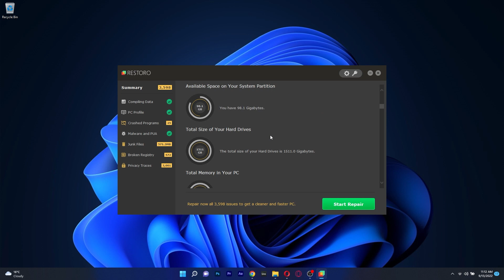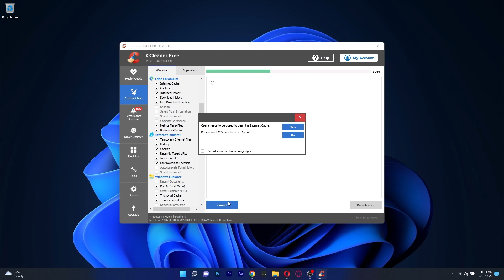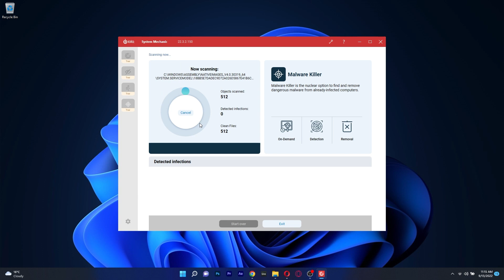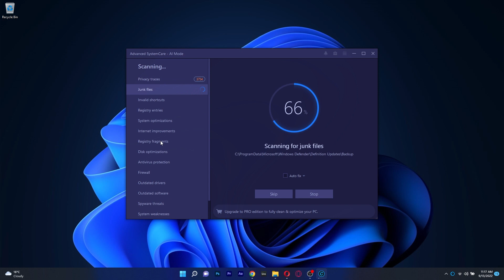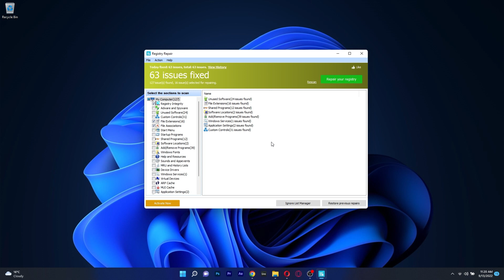5 Best Registry Cleaner Software for Windows 10 in 2024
| ⚙️Try Fortect to fix and optimize your PC like a Pro

Still rockin' that Windows 10? You might need a registry cleaner then! Optimize your PC at its best by choosing one of 5 Best Registry Cleaner Software for Windows 10 in 2024!

0:00 - Intro
0:13 - Restoro
1:12 - CCleaner
2:17 - System Mechanic
2:49 - IObit Advanced SystemCare
3:40 - Glarysoft Registry Repair